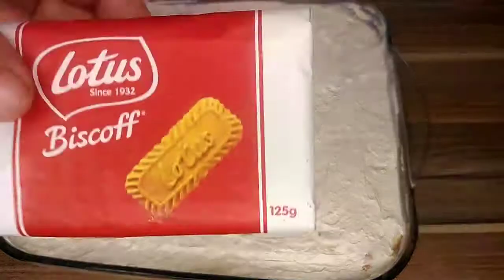كيكة باردة باللوتس كيكة اقتصادية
كوب كريمه
كوب حليب
معلقه من الوتس

٣ كواب من الحليب
وثلاث ملاعق من النشا
وثلاث ملاعق من السكر
و٢ ملعقه من الوتس

و٢ باكو من البسكوت الشاي العادي

وكريمة الوتس
وبسكوت الوتس التزين